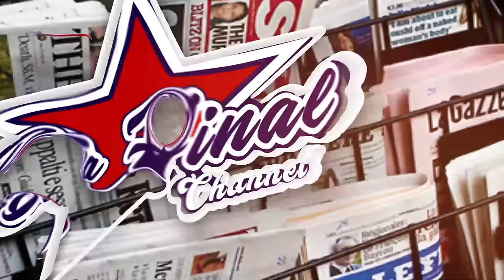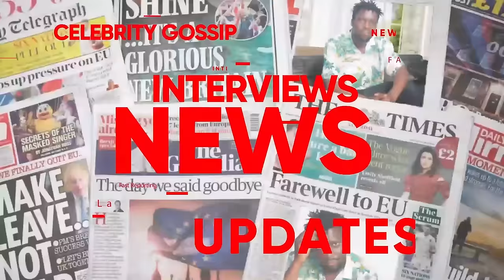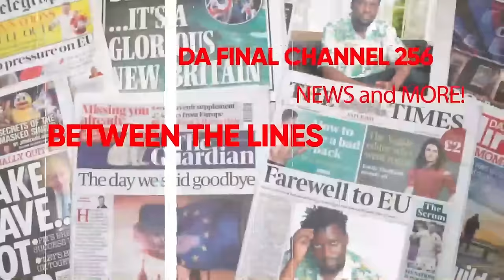FRANK NTAMBI KU fangone UNITY PLATFORM, MAYINJA SECOND CHANCE NE DR.ENG AKRAM KULUTHUM NA KATAMBI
TRENDING STORIES